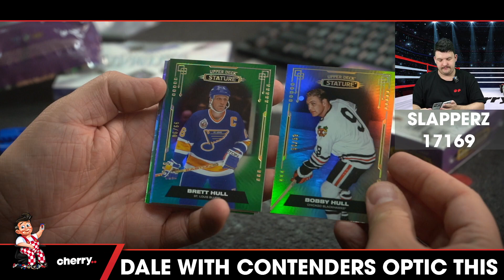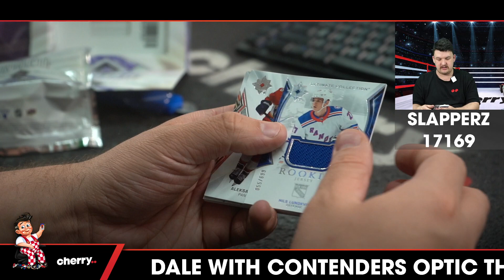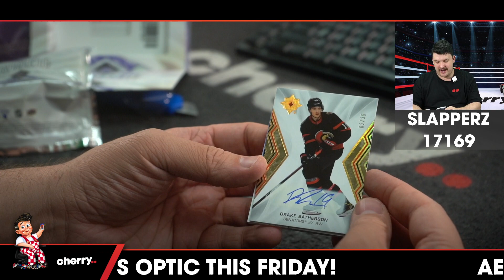Slapperz - Daily Hockey Team Based Break #17169 - Sep 27 (5pm)